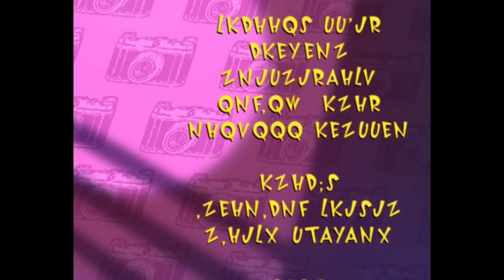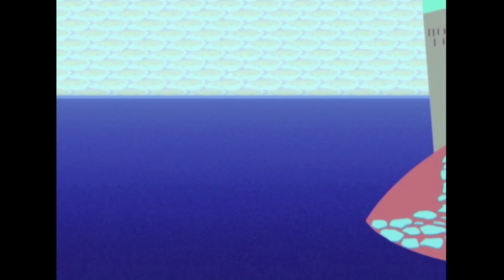Oggy und die Kakerlaken | Panik auf der Toilette | Volledige aflevering in HD